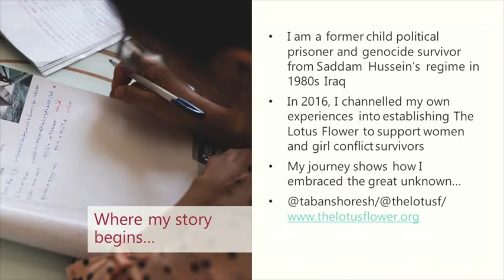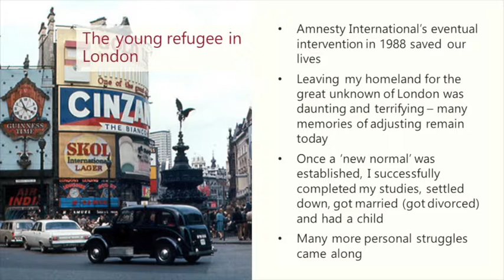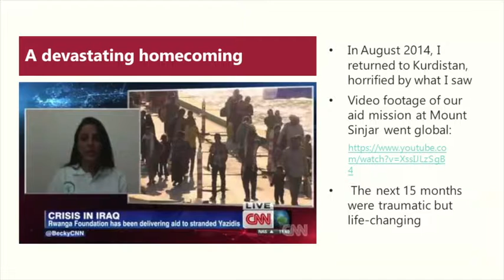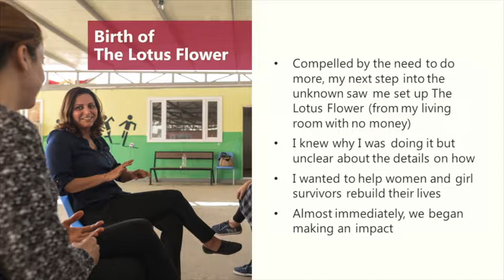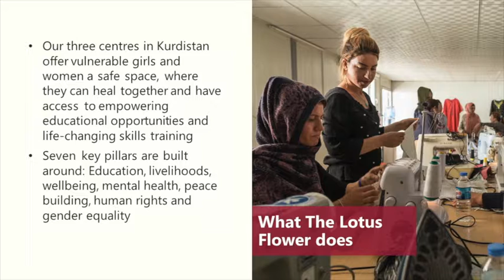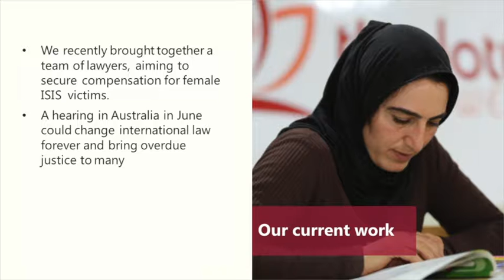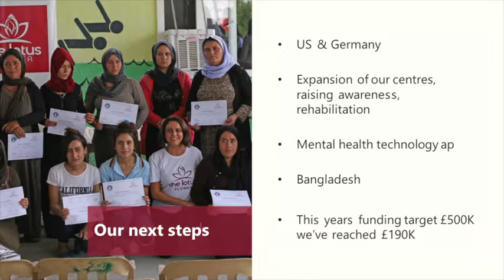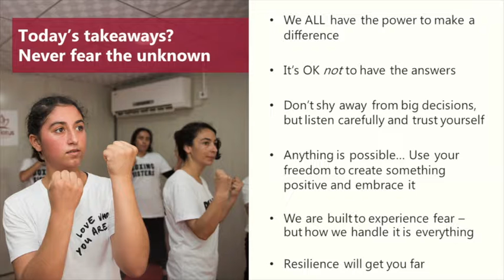UWS Inspiring Women 2019 - Taban Shoresh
UWS Inspiring Women 2019